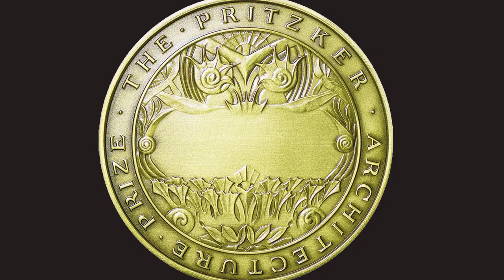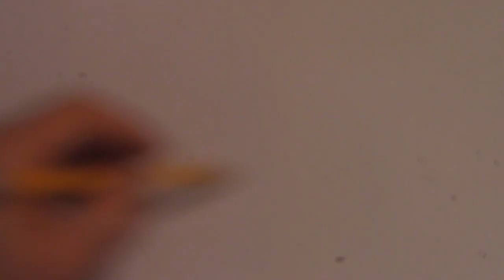Architecture CodeX #7 General Foods HQ by Roche and Dinkeloo 200511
VILLA JELLO: Architecture Codex compares the modern corporate headquarters with Palladian Villas.

0:00 Introduction
0:11 History and Design of the General Foods Headquarters
1:30 The Possible Inspiration Behind the Architecture
1:56 Palladian Villas
3:05 Inflating the Palladian Villa
4:40 Change the Nickname!